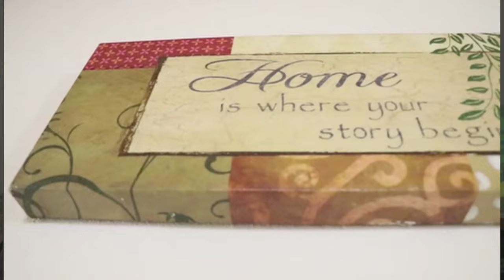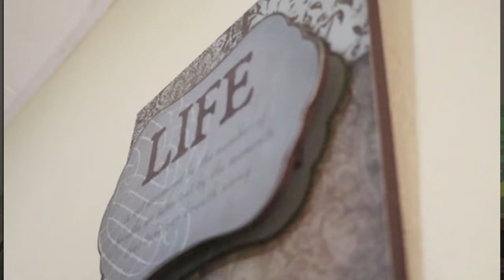I MOVED FROM THE USA TO GHANA , I AM NOW ENGAGED WITH MY GHANAIAN FIANCÉ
This video is an interview with a young African American who moved from the US to Ghana to Establish her business here, she shared a lot with us, the challenges she goes through, and many more, jump right into the video and enjoy...
Guest info:
Pronounced : D- LEE- A - Lashay

CONTACT TERRA NOVA CARE :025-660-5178 (GH)